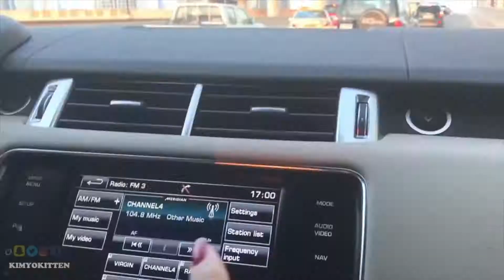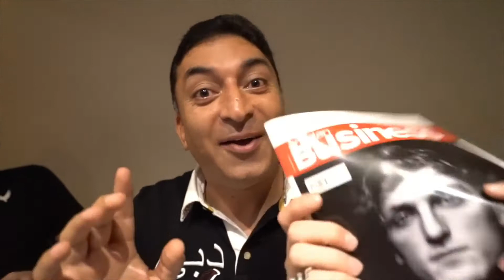LOGAN PAUL DUBAI CASE STUDY SHEERAZ INC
LOGAN PAUL DUBAI CASE STUDY via SHEERAZ HASAN. The Biggest Meet and Greet in the world at The Dubai Mall.